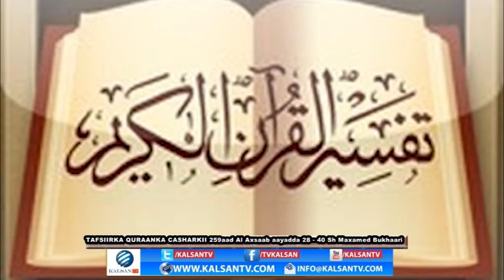259 Tafsiirka Quraanka kariimka ah Sh Maxamed Bukhaari